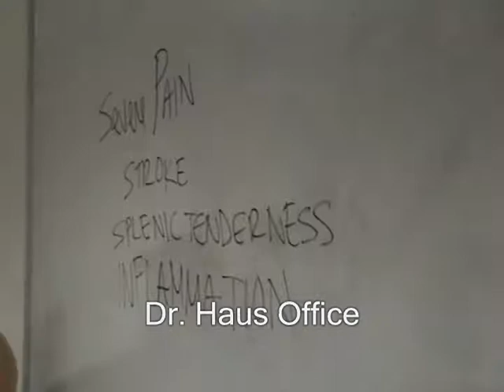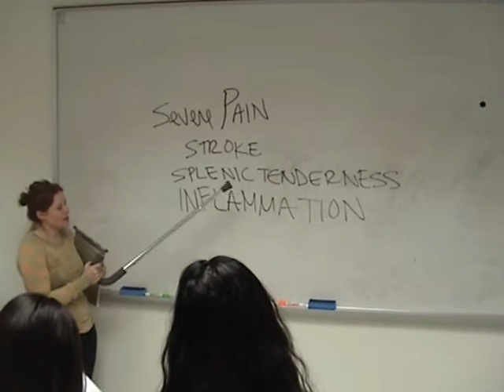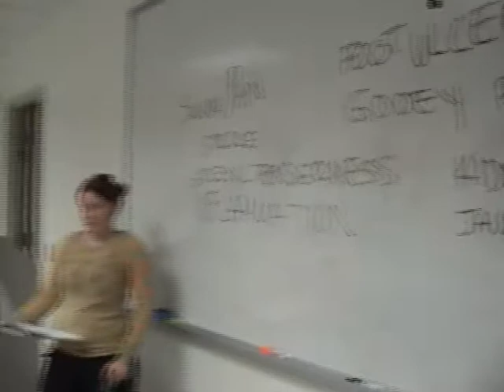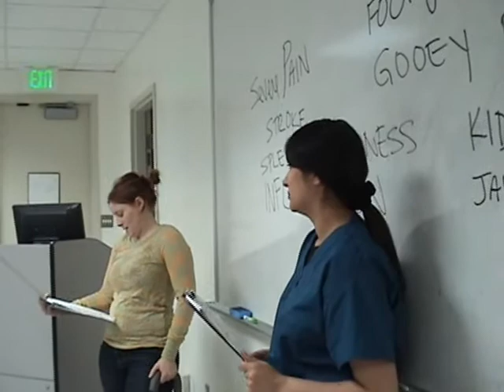Nurse 222 Video Presentation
This is a video of sickle cell anemia